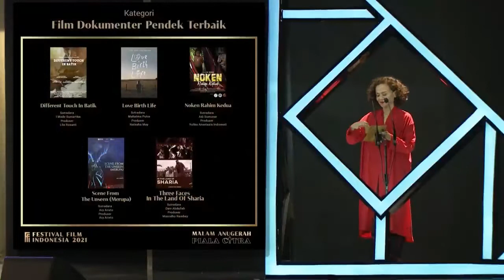"Three Faces In The Land Of Sharia" memenangkan Kategori Film Dokumenter Pendek Terbaik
Mira Lesmana mempersembahkan Davi Abdullah & Masridho Rambey sebagai pemenang Piala Citra kategori Film Dokumenter Pendek Terbaik untuk film "Three Faces In The Land Of Sharia" di Festival Film Indonesia 2021

Tonton video selengkapnya pada link di bawah ini